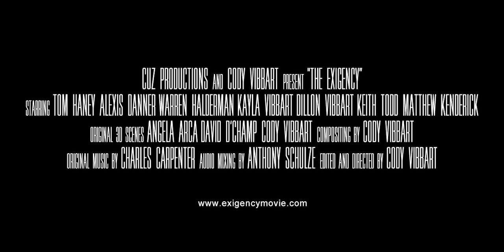The Exigency | Now Available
Also in the UK

Please watch, enjoy (or not), rate, and review!